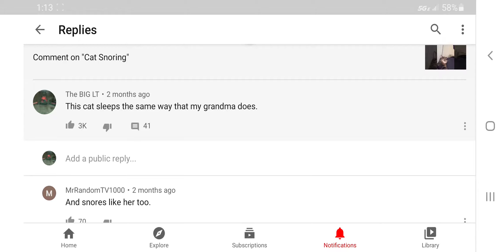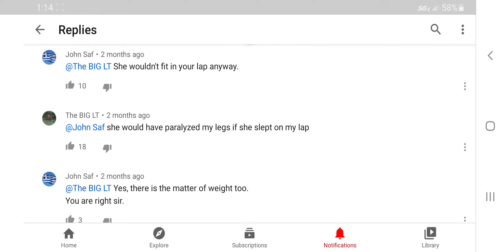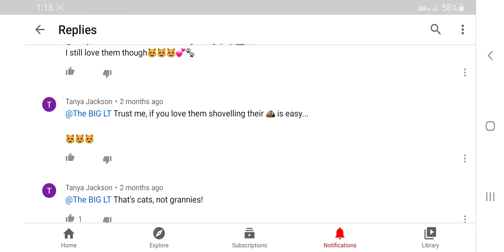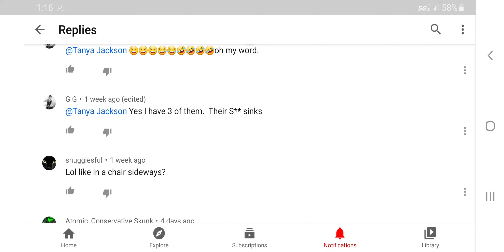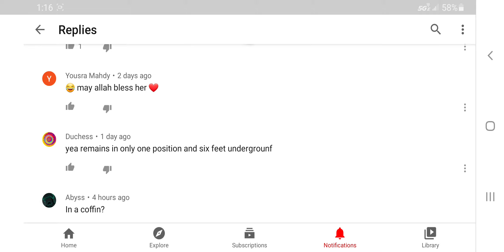The tragic death of a funny comment.